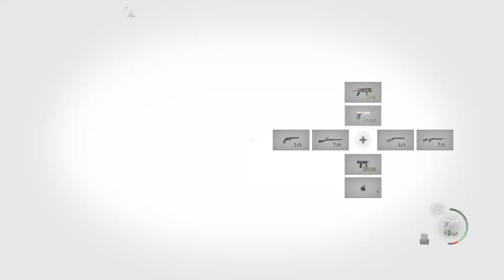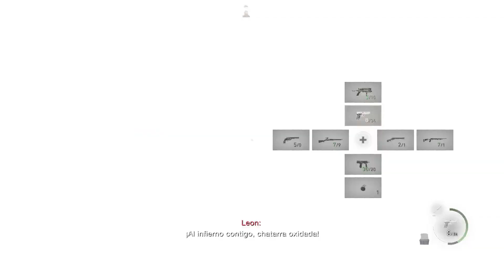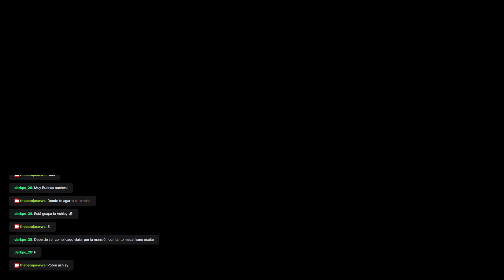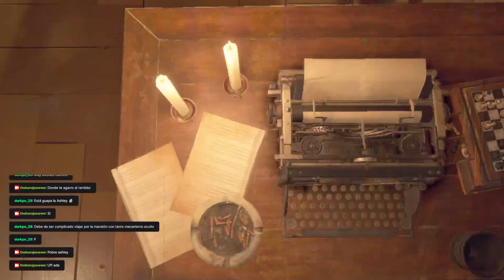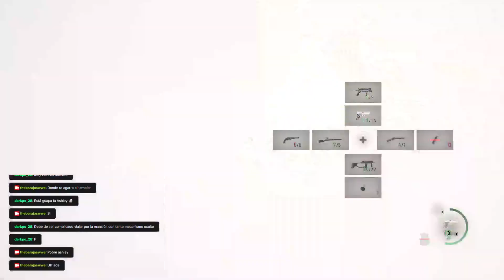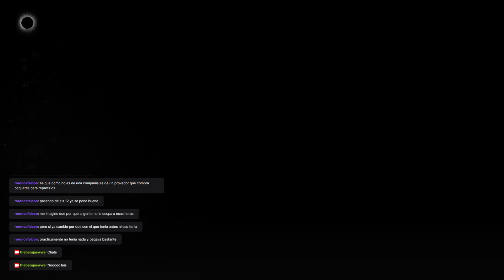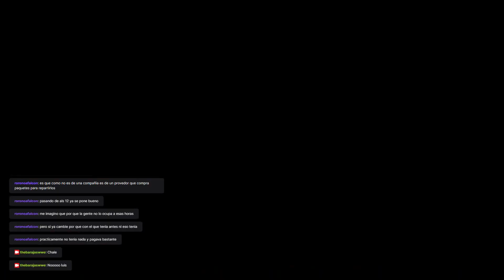Resident Evil 4 Remake Pc Castillo Repeticion de Twitch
Mis Redes
ID PS4 thebarajaswwe
Ayúdame a comprarme un peluche de amongos :3

Programas que uso:
Wondershare filmora
Wondershare uniconverter
Sony Vegas 19
Photoscape
Photoshop
Streamlabs OBS
Emulador PPSSPP
Emulador Dolphin
Capturadora de Nvidia
Bandicam
Loquendo tts

Mi pc:
gigabyte rtx 3060 12 GB
32 gb ram adata
4 teras de nopor furro
Placa madre GIGABYTE AORUS B450
 La misma prra Caja de Huevo San Juan :v